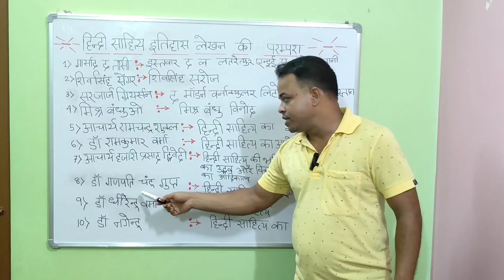हिंदी साहित्य का इतिहास || हिंदी साहित्य लेखन परम्परा || हिंदी साहित्य hindi hindi sahitya